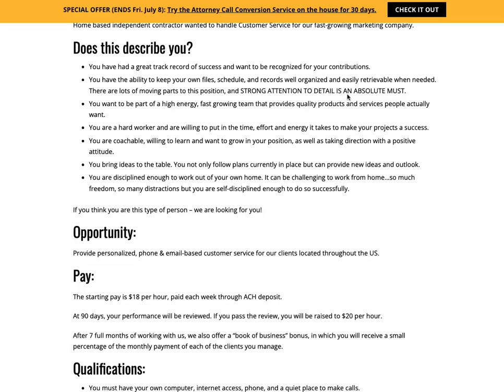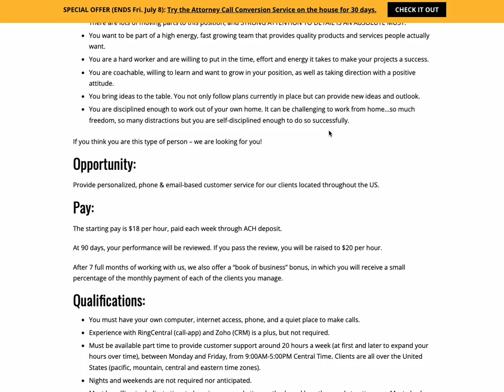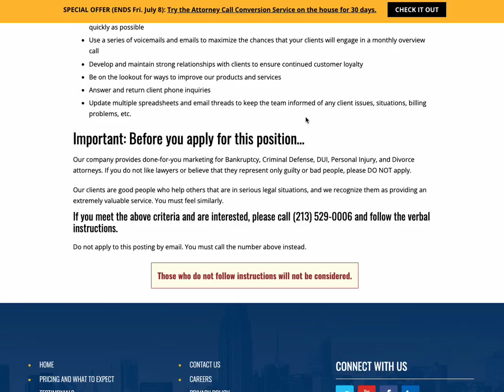Work From Home and Earn $18 per hour as a Customer Service Representative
Home based independent contractor wanted to handle Customer Service for our fast-growing marketing company.

Does this describe you?
You have had a great track record of success and want to be recognized for your contributions.
You have the ability to keep your own files, schedule, and records well organized and easily retrievable when needed. There are lots of moving parts to this position, and STRONG ATTENTION TO DETAIL IS AN ABSOLUTE MUST.
You want to be part of a high energy, fast growing team that provides quality products and services people actually want.
You are a hard worker and are willing to put in the time, effort and energy it takes to make your projects a success.
You are coachable, willing to learn and want to grow in your position, as well as taking direction with a positive attitude.
You bring ideas to the table. You not only follow plans currently in place but can provide new ideas and outlook.
You are disciplined enough to work out of your own home. It can be challenging to work from home…so much freedom, so many distractions but you are self-disciplined enough to do so successfully.

You can also check the following for more amazing offers!